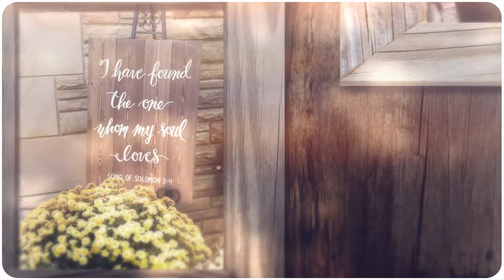Sandi Patton & Steve Brady Wedding | Animoto | Jerry Colbert Photography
Here is a Wedding Slideshow of a wedding I recently photographed.